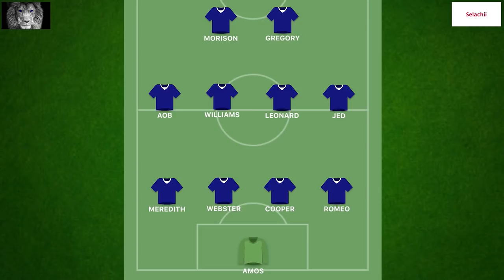PRE MATCH PREDICTION - MILLWALL V SHEFF.UTD - “HARRIS OUT??!!”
Pre match prediction ahead of Saturday’s crunch championship match v sheff.utd at The Den.